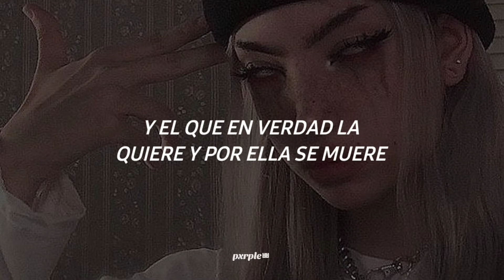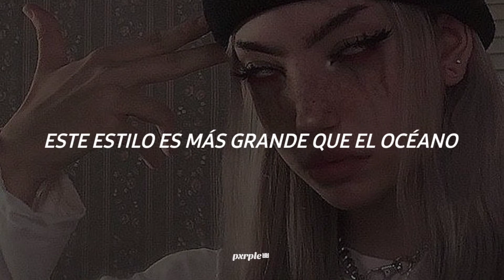Blackbear & Khea: Hot Girl Bummer (sub español-letra)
Holi espero les guste esta traducción♡

si quieres puedes comentar la canción que quieras que traduzca...

■NO COPYRIGHT■

LYRICS

F**k you (Yeah), and you, and you
I’m through, I’m through, I’m through
Tiró una story pensando en qué hacer
Pero ese que quiere no le respondió (No le respondió)
Y el que en verdad la quiere y por ella se muere
Le tiró un mensaje y no le contestó (No le contestó)
Tiene una amiga, pastilla adictiva
Que todos los días entra en depresión
Se cree entretenida, pero es aburrida
Encerrada en su Insta y en su habitación
Pero no le importa, caprichosa
Se pasa el año esperando el verano para poder usar poca ropa
Así es la cosa
Y hoy me cansé de tus problemas y tus vueltas, y a la mi*rda
Tú, y tú (Yeah)
Y tu manera de ser, de tu amiga también
Con su y tu actitud en el club
Dicen sin querer queriendo, queriendo llamar la atención
F**k you, and you, and you
This that hot girl bummer anthem
Turn it up and throw a tantrum (Yeah)
This that hot girl bummer two-step
They can’t box me in, I’m too left
This that drip, it’s more like oceans
They can’t fit me in a Trojan
Out of pocket, but I’m always in my bag
Yeah, that’s the slogan
This that, “Who’s all there?”
I’m pullin’ up wit’ a emo chick that’s broken
This that college dropout music
Everyday leg day, she be too thicc
This that 10K on the table
Just so we can be secluded
And the vodka came diluted
One more line, I’m superhuman
This that hot girl bummer anthem (Yeah)